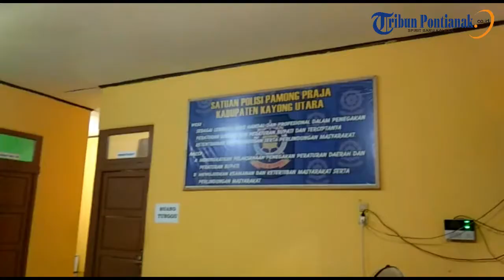Satpol PP Sita 47 LPG Bersubsidi dari Pengecer Tak Berizin